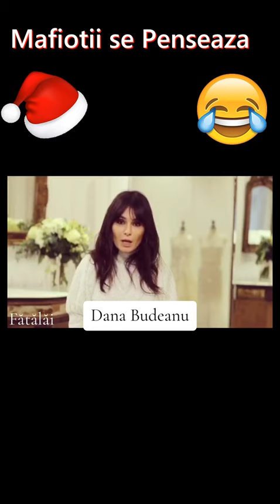🔴 Dana Budeanu ❌ Mafiotii se Penseaza 😂 Mori de Ras 2023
😂 Rasul in fiecare zi face bine la sanatate !  😂
Pe acest canal de Youtube vom incerca in fiecare zi sa va oferim motive de ras 😂 ,sfaturi educationale,reactii,
 si multe alte surprize ce vor veni pe parcurs.

🔴 Toate clipurile de pe acest canal sunt acte artistice de tip   🔴 PAMFLET 🔴   si trebuie tratate ca atare. 🔴

Prin sustinerea voastra putem creste si mai mult , de aceea va rog sa apasati pe butonul de 🔴 LIKE ❌ si sa lasati cate un 🔴 Comentariu ❌ la fiecare clip de pe acest canal ! Si de ce nu si un 🔴 SHARE ❌ !

Daca sunteti aici pentru prima data un 🔴 SUBSCRIBE ❌ ma va ajuta foarte mult pentru a imi indeplini o dorinta , aceea de a ajunge la 🔴 30k ❌ de subscribers pana la inceputul anului 🔴 2023 ❌!

🔴 80% ❌ din voi nu au notifocarile pornite asa ca va rog sa apasati si pe 🔴 Clopotel ❌ !